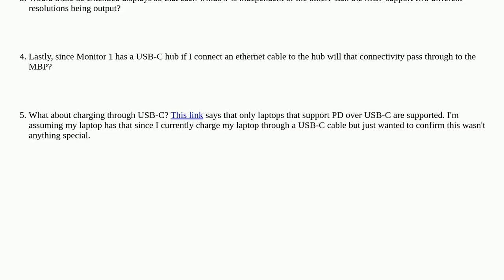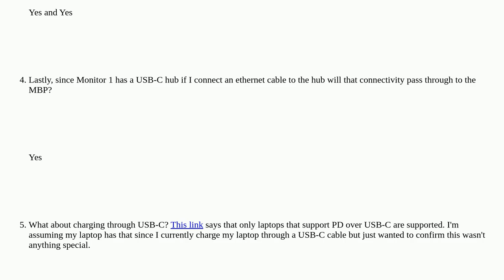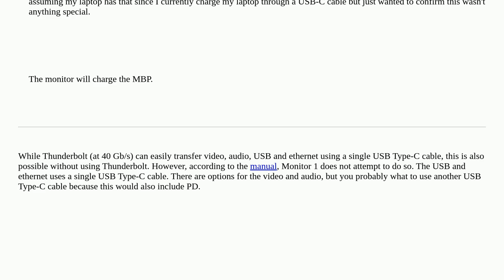Dual monitor setup on 2019 MBP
A special thanks goes out to the community

  macbook-pro displayport thunderbolt display dual-screen